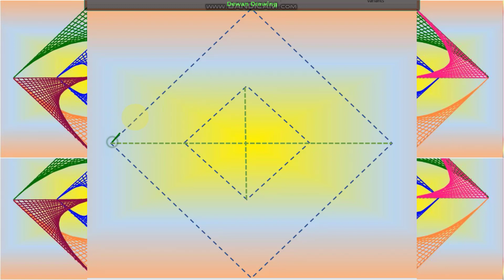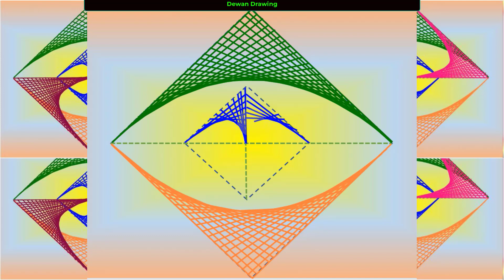Daily Art | 3D Shading Spiral Line Illusion | Simple drawing daily 211